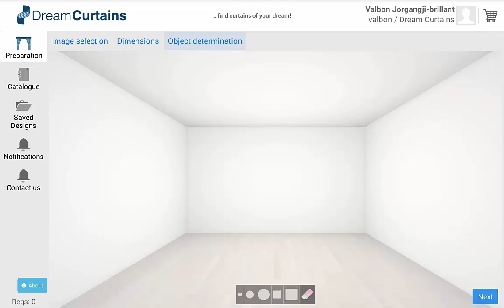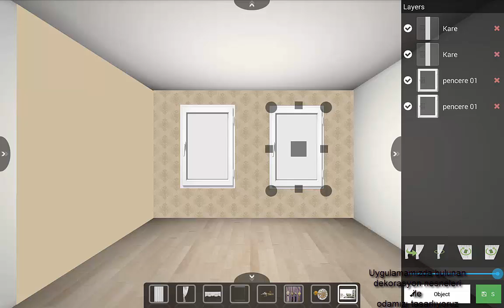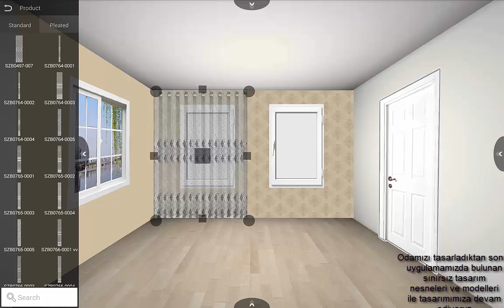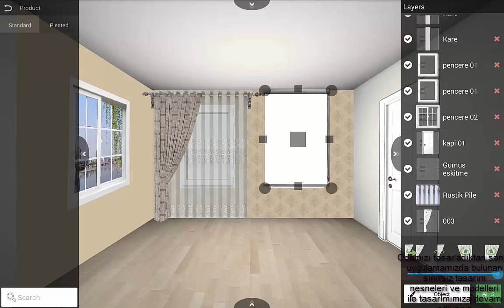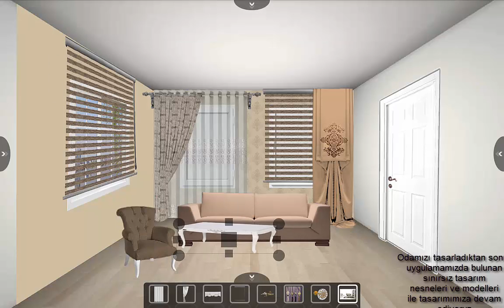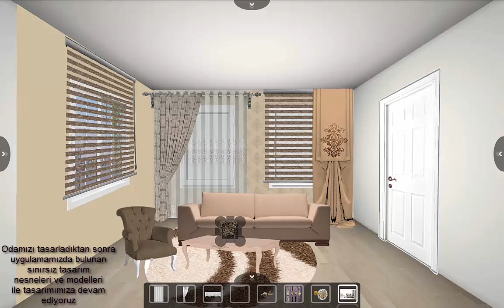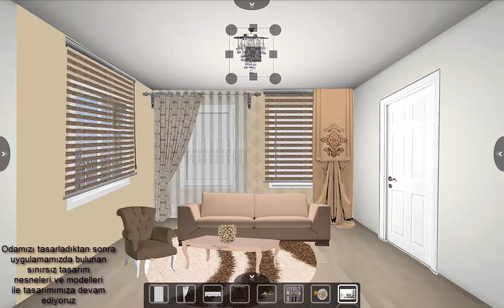Boş Oda Tasarımı